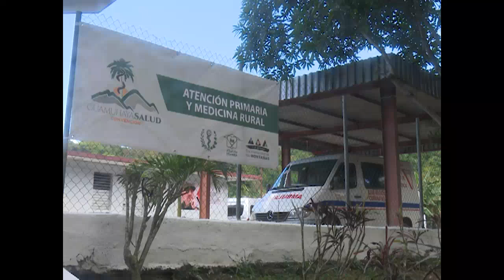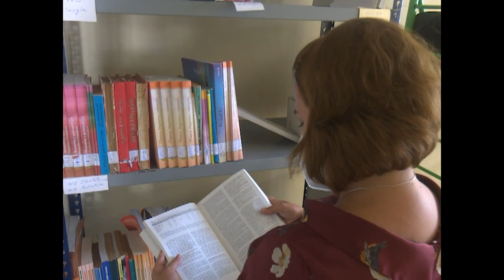Favorables indicadores de salud en comunidad montañosa cienfueguera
El policlínico de San Blas en serranía de Cienfuegos, forma parte de un proyecto institucional de conjunto con la Universidad de las Ciencia Médicas a favor del bienestar en estas comunidades.